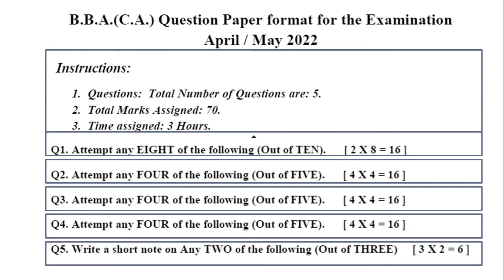BBA(CA) Question paper format for FY, SY, TYBBA(CA) April-2022 examination Pune University.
This format is for all three classes of BBA(CA) i.e. FY,SY & TY.
Follow this format for your study.
Follow our channel for more videos based on question bank based on this question paper format.